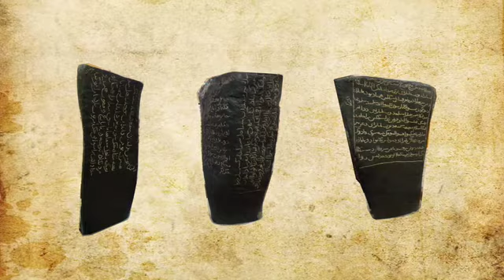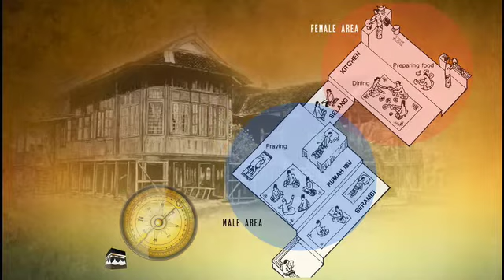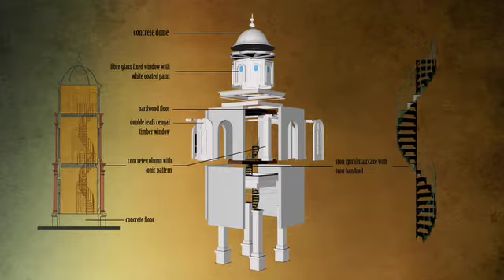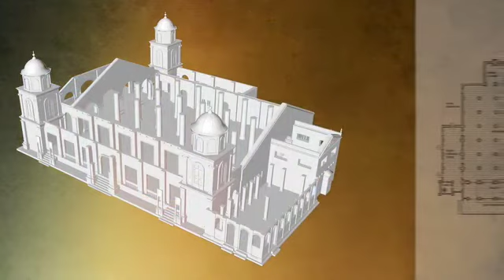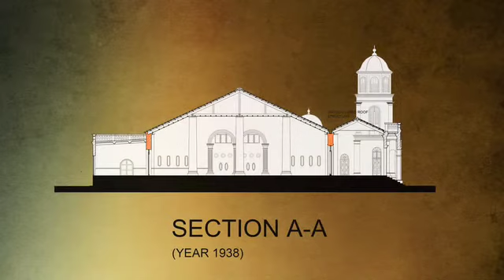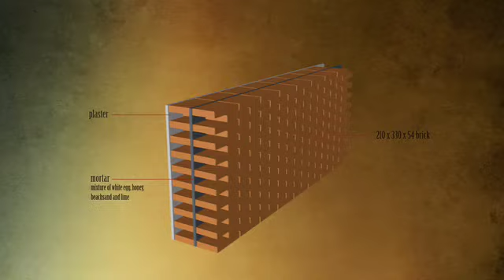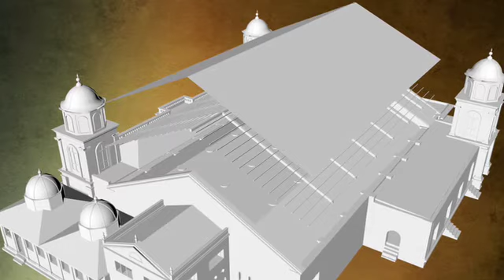THE UNTOLD STORY – Masjid Abidin (Puteh), Kuala Terengganu, Malaysia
Heritage Studies – Kulliyyah of Architecture and Environmental Design, International Islamic University Malaysia